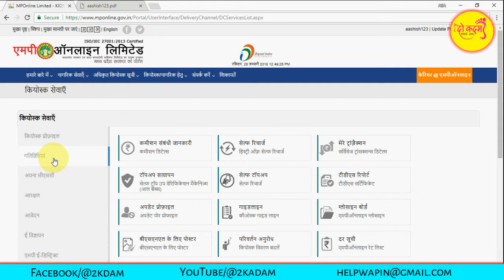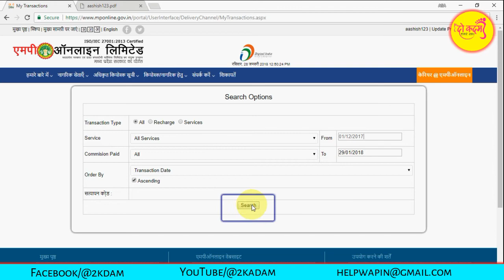How to Watch MP Online Transaction Details - एम पी ऑनलाइन ट्रांजेक्सन की जानकारी देखे ?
◐ Hi Friends 👋 ◑
कीओस्क अपनी सारी ट्रांजेक्सन की जानकारी कैसे ले
कीओस्क सर्टिफिकेट कैसे डाउनलोड करे
▣ Service :-
❖ PAN Card ❖ BANKING ❖ Online Form ❖ Vacancy Job ❖ Education